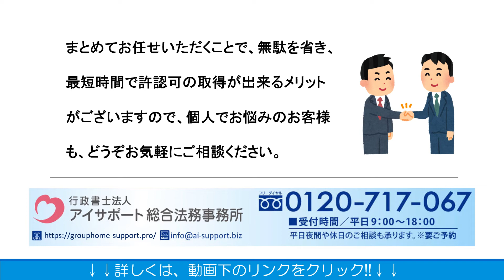障がい者グループホーム法人設立や融資のサポートについて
障がい者グループホーム法人設立や融資のサポートの詳細はこちら

障がい者グループホーム法人設立や融資のサポートについて解説しております。